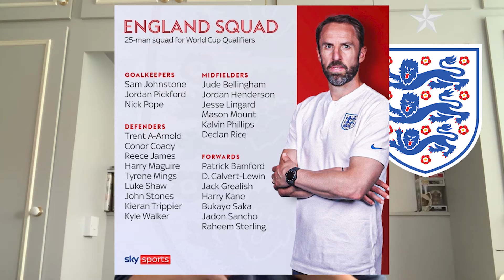Willian Close To Arsenal Exit! - New-Newz!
In today's News Round-Up Video, we are talking about Willian on the verge of leaving Arsenal, yesterdays Premier League action and the Europa League and Europa Conference League groups for British clubs and more!